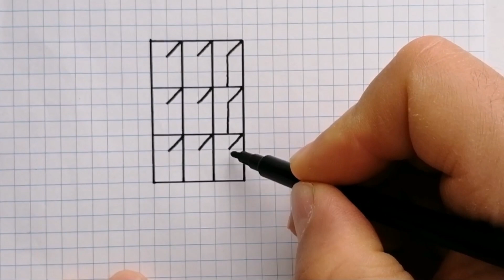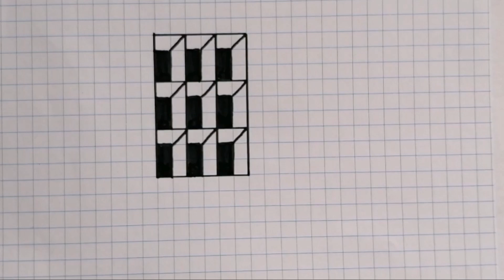3d çizimler / Kareli deftere çok kolay çizimler /karelideftereçiz /Üç boyutlu çizimler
Kolay çizimler
İlkokullar için görsel sanatlar dersi etkinlikleri
3d çizimler / Kareli deftere çok kolay çizimler